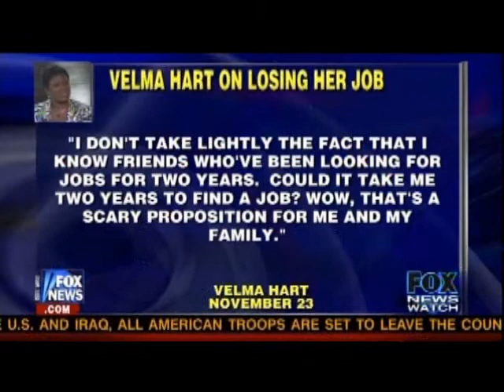SHE WAS CRITICAL OF OBAMA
Velma Hart was critical of President Obama at a Town Hall Meeting and now she's out of work. Now what does the media say?